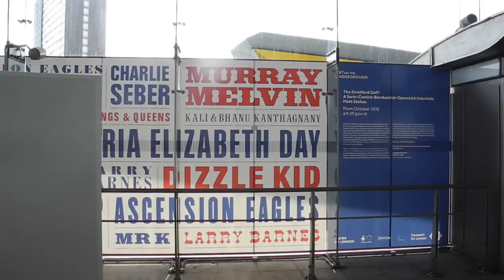The Stratford Gaff - Victoria.mov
A short piece featuring Victoria Elizabeth Day, magician and female impersonator, from The Stratford Gaff at Stratford Station in East London. Being sited actually inside the station not only gave it a huge audience, with some commuters catching different pieces as they passed by each day, but also gave the performances the competition inherent in the original 'Stratford Gaffs'. The over-lifesize photos of the performers were sited opposite to the screens so their reflection appeared on the screen especially when a screen was empty.

At 2m 45s in there is a panning shot showing the rest of the station.

More about the project can be found